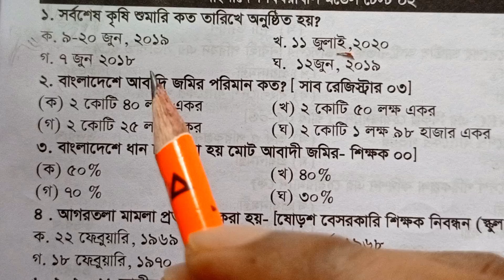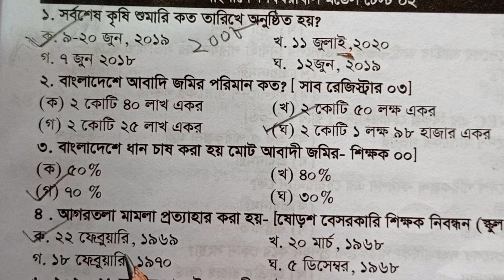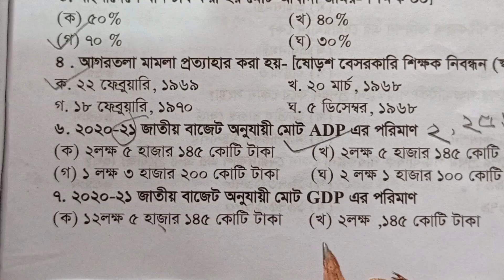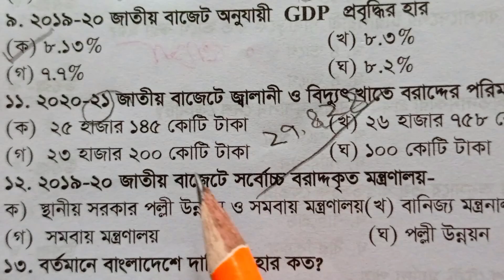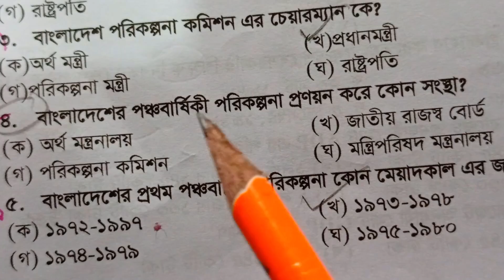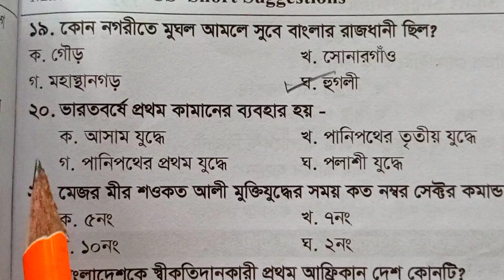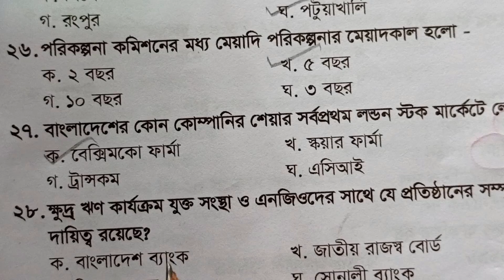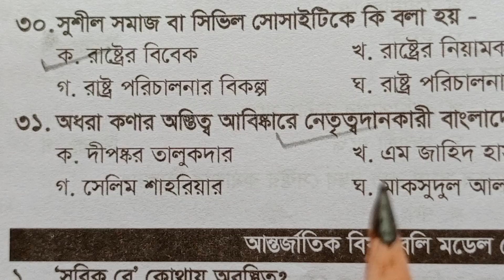Recent Job Model Test || BCS Bangladesh Affairs Model Test 01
Recent Job Model Test || BCS Bangladesh Affairs Model Test 01|| Primary Exam Model Test